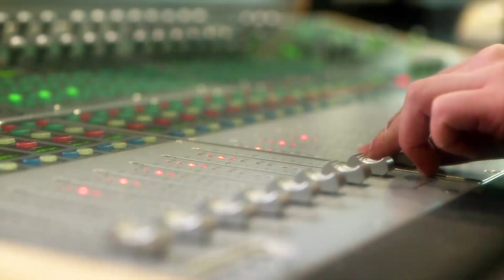加入 Think Big Family 讓你大開眼界！ (TVB)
想世界變得更大？

加入 Think Big Family 成為我們一份子，前所未有的體驗，令你大開眼界！
請即登入 報名入會，成為會員就有機會參與我們舉辦的活動。

WeChat: "TVB_Official"